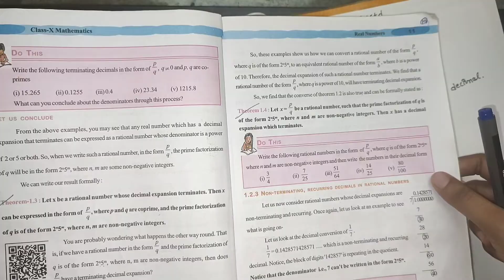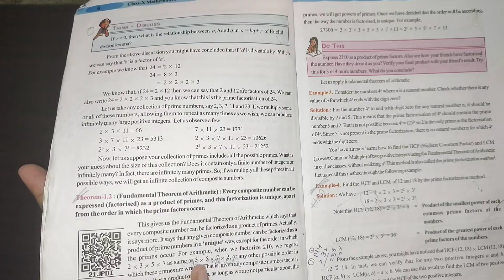10th class maths in telugu||Chapter-1 Real numbers||Exercise-1.3 Q.no-3,4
10th class maths in telugu||Chapter-1 Real numbers||Exercise-1.3 Q.no-3,4